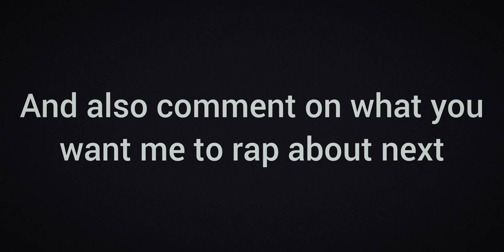Gee Smooth_Wantok System_Freestyle. PNG Music 2022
A cheap freestyle about bribery in my country also known as "Wantok System"
we all know this black whole needs to be treated because it has been causing real people to extend their true potentials. ❤